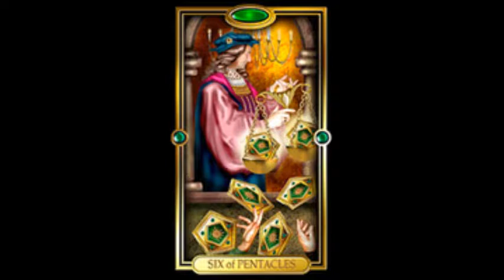CANCER Daily Tarot Reading for JANUARY 8, 2022